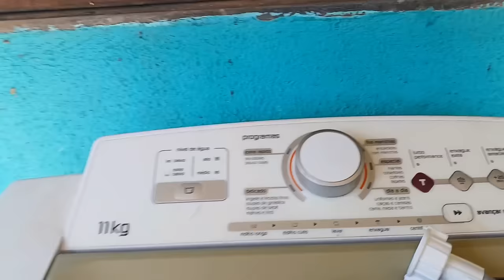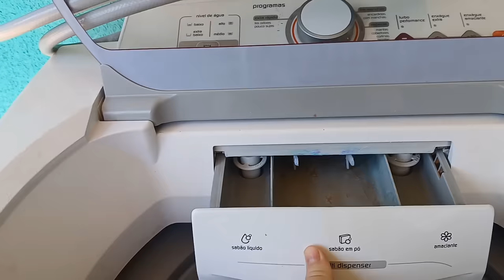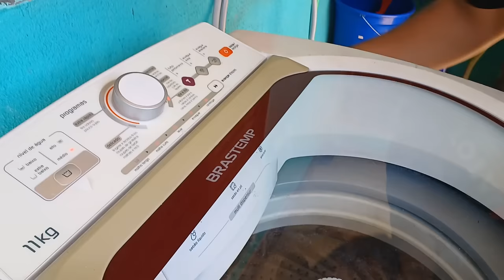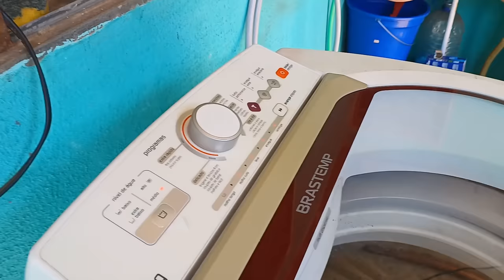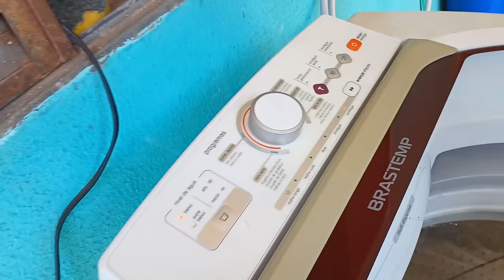Uma Super Conquista 😊